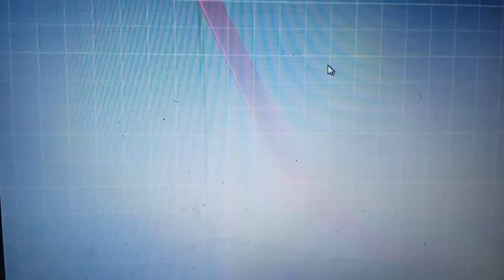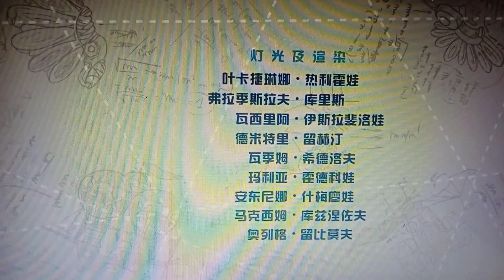Смешарики Пин-Код на китайском языке Полная версия